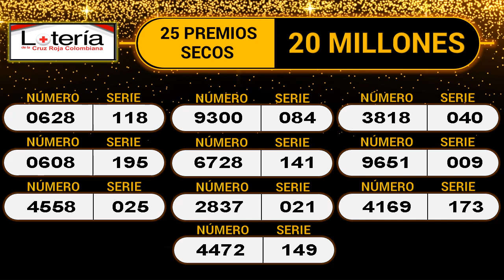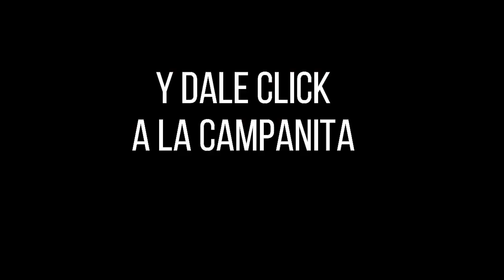LOTERÍA DE LA CRUZ ROJA Resultado MARTES 12 de Abril de 2022 ✅🥇🔥💰 PREMIO MAYOR Y PREMIOS SECOS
Hola buenas noches, te presentamos los resultados de las loterías y chances en Colombia, vamos con el Resultado para la Lotería DE LA CRUZ ROJA del MARTES 12 de Abril de 2022.

el Resultado Lotería de la Cruz Roja MARTES 12 de Abril de 2022

Resultado CRUZ ROJA 12 de Abril
Resultado MARTES 12 de Abril
Resultado astro luna MARTES 12 de Abril
Resultado de la LOTERÍA DE LA CRUZ ROJA MARTES 12 de Abril de 2022
LOTERÍA DE LA CRUZ ROJA 12 de Abril
LOTERÍA DE LA CRUZ ROJA 12 de Abril Premio MAYOR
invierte,
dinero,
gana dinero,
inversion,
loteria cruz roja 12 de Abril,
premio mayor,
resultado de la loteria cruz roja 12 de Abril,
resultado loteria cruz roja MARTES 12 de Abril,
sorteo,
secos,
resultado de la loteria cruz roja MARTES 12 de Abril,
mayor,
suerte,
ganador,
loteria,
cruz roja,
resultado,
resultados,
loterias,